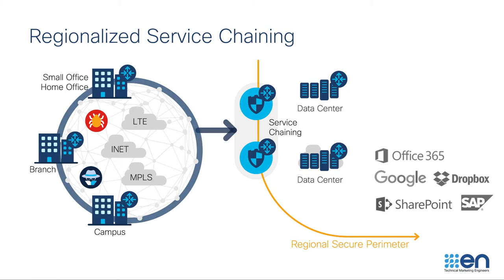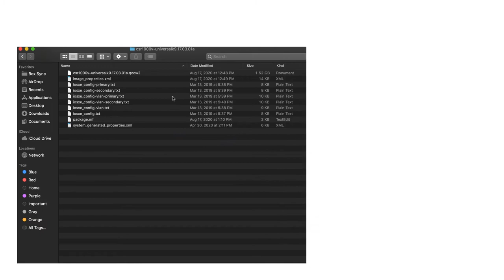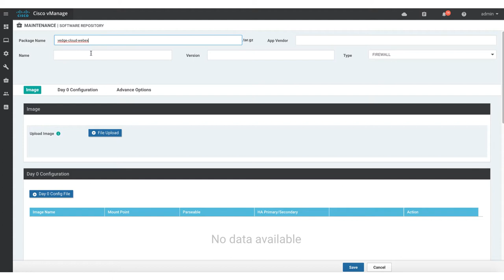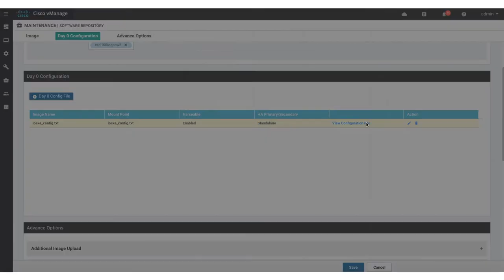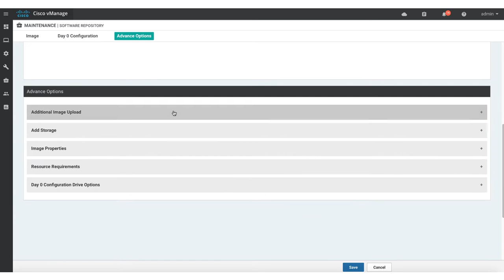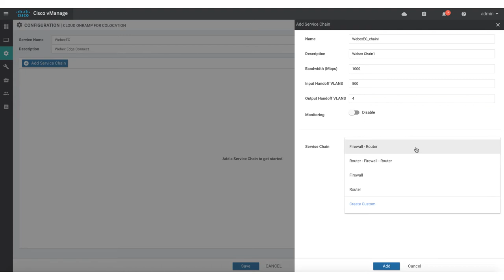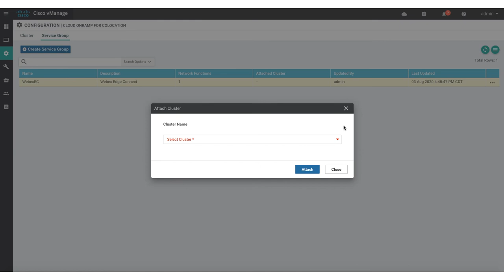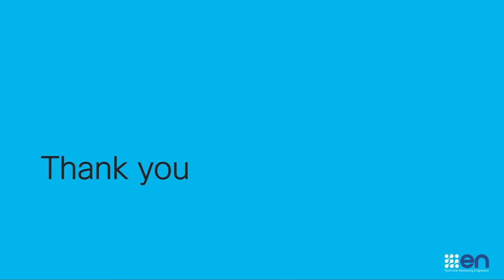Cisco SD-WAN Cloud onRamp for Colocation: Service Chaining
As more applications move to the cloud, the traditional approach of backhauling traffic over expensive WAN circuits to a data center is no longer relevant. Conventional WAN infrastructure was not designed for accessing applications in the cloud. Today, architects are turning to Software-Defined WAN (SD-WAN) to take advantage of inexpensive broadband Internet services, intelligent routing and, in many cases, Direct Internet Access from the branch for cloud-bound traffic.

The Cisco SD-WAN Cloud onRamp for CoLocation solution has been built specifically for colocation facilities, wherein traffic is routed to the best-performing facility from branches and remote workers. The solution also allows distributed enterprises to have an alternative to enabling Direct Internet Access at the branch and enhance their connectivity to Infrastructure-as-a-Service (IaaS) or Software-as-a-Service (SaaS) providers.